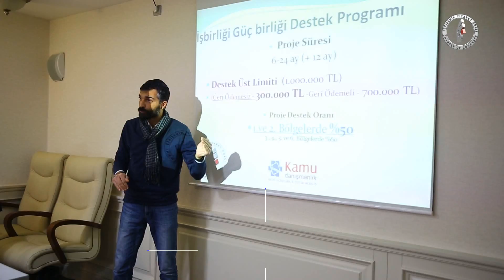ETO Şubat 2016 Meclis Sunumu